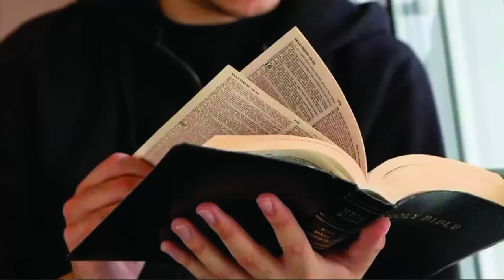12th OCT 2024 SABBATH DAY - PART 2